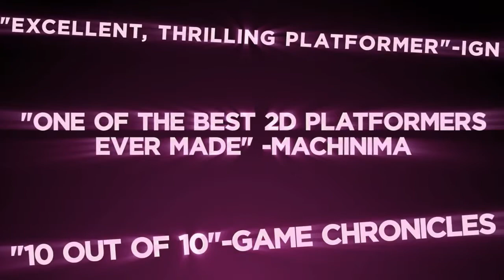Ms Splosion Man | Official iOS Trailer